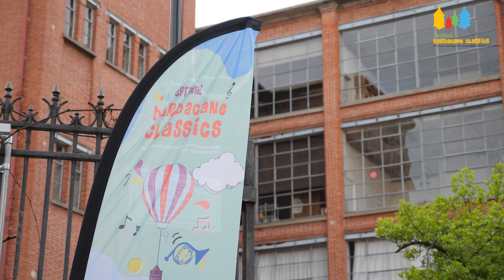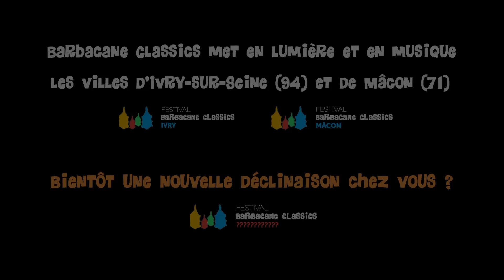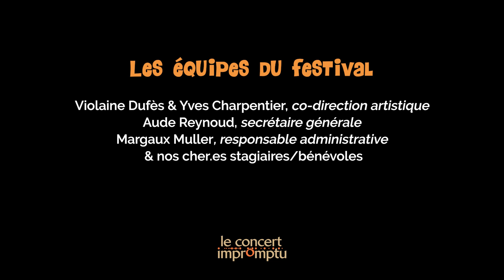FILM FESTIVAL BARBACANE - IVRY (2023)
Vidéo promotionnelle du Festival Barbacane Classics - Ivry, musique classique et contemporaine pour les enfants - Tourné à l'occasion de la 3ème édition du festival à Ivry-sur-Seine (94) en mars 2023.

Barbacane Classics se déploie également à Mâcon et se décline dans votre communes, pour vos enfants.